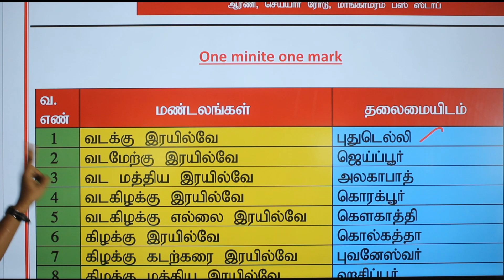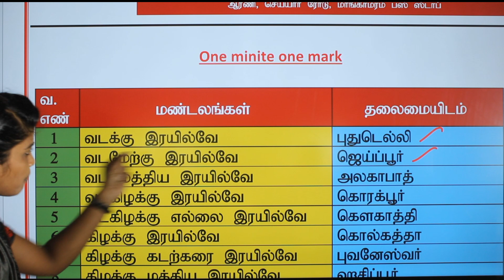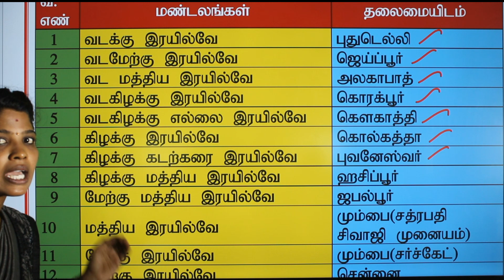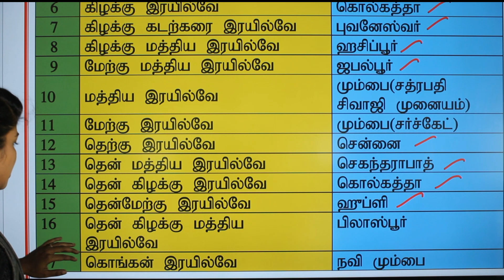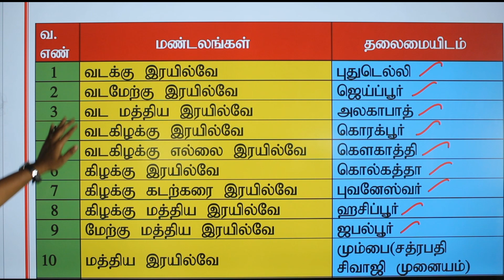Railway Zone headquarters shortcuts Tricks இந்தியாவில் உள்ள முக்கியமான ரயில்வே மண்டலங்கள் PC 1 Marks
தமிழ் நாட்டில்  1  காவலர் பயிற்று பள்ளி